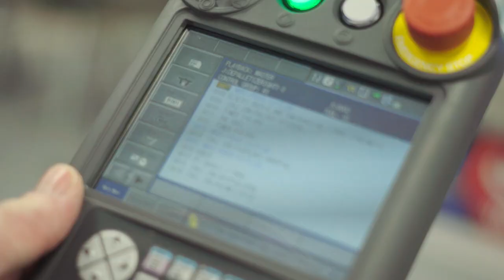Investing in Mississippi. Investing in the workforce. Investing in the future.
Mississippi Governor Tate Reeves visited the Northwest Mississippi Community College's Concourse in Batesville to see the progress that the Concourse is making in its strides for the future of the state. The campus is set to host new Northwest Workforce Solutions & Career-Technical Education Programs this fall that will prepare students to enter the ever-evolving workforce.